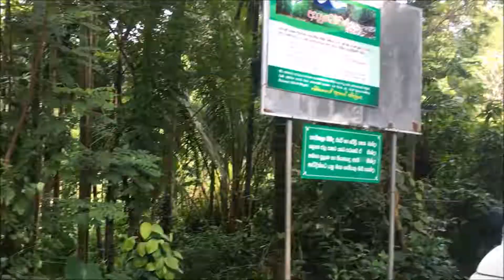Meemure beautiful village | මීමුරේ The most beautiful village in sri lanka 17.11.2018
beautiful village | Meemure | මීමුරේ The most beautiful village in sri lanka  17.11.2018